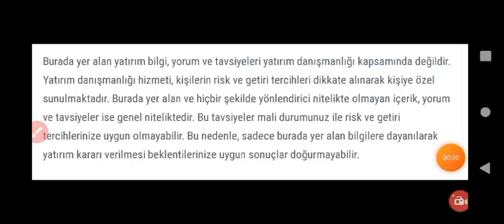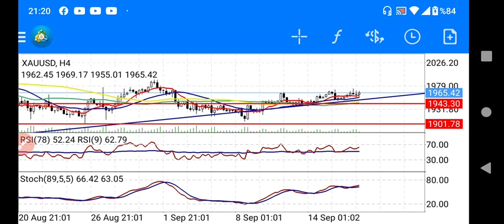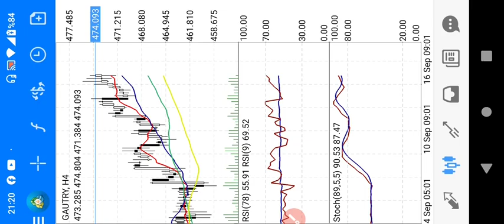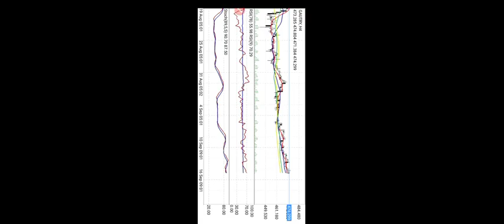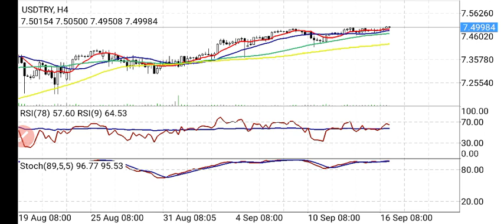Dolar ne olacak? Altın yorumları / Dolar Altın Ne Olacak?